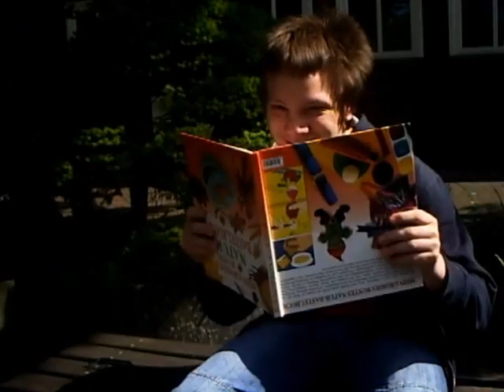Asdf movie versuchte nachmache xD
Asdf movie,Winnystar,Okerdreams,WolfLox